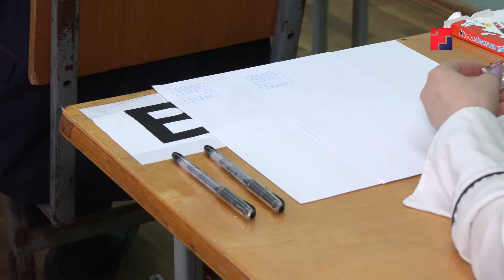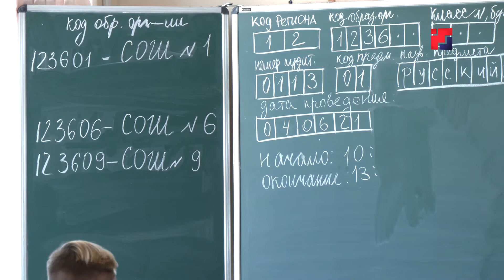«Марий Эл ТВ»: В Марий Эл продолжается экзаменационная кампания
Марий Элыште, Российын моло регионжо семынак экзамен-влак умбакыже шуйнат. Тачысе кече марте выпускник-влак географий, литератур, химий, руш йылме да математик дене экзаменым кученыт. Каласыман, руш йылме тений ик эн йодмашан лийын. Тудым 3 тужем удыр ден рвезе сдатлен. Мутем умбакыже мыйын коллегем шуя. Сюжет Эльвиры Рыжовой.